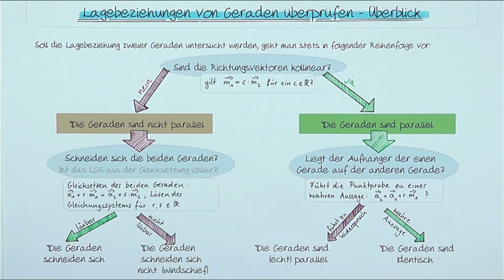Lagebeziehungen von Geraden | Überblick parallel, identisch, schneidend, windschief Lineare Algebra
In diesem Video erfährst du etwas über die Schritte, die zur Bestimmung der Lagebeziehung von Geraden notwendig sind.
Folge den Videoempfehlungen, um mehr über die einzelnen Schritte, sowie Beispielrechnungen zu erfahren!